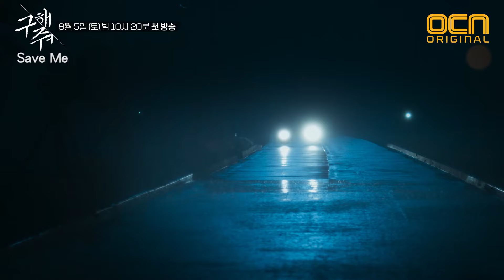Save Me (구해줘) Teaser #1 | Taecyeon, Woo Do Hwan | Now on Viu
Bingewatch Save Me with subtitles for FREE on Viu now!